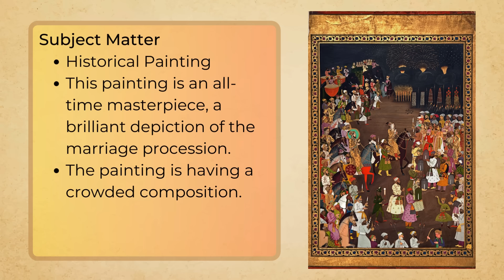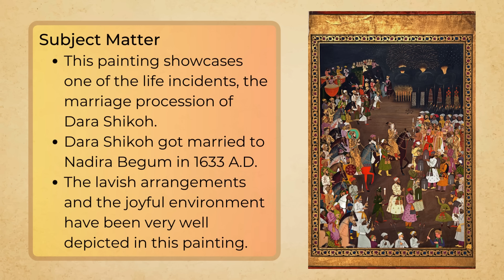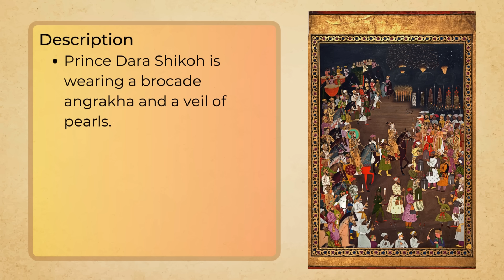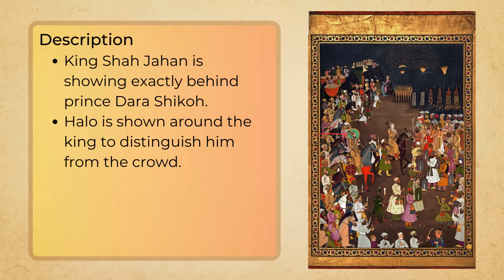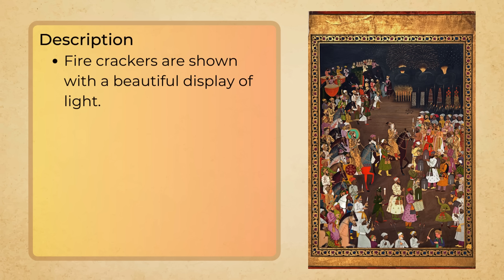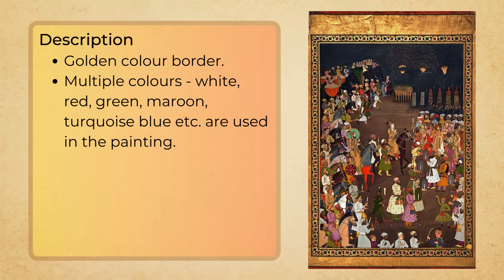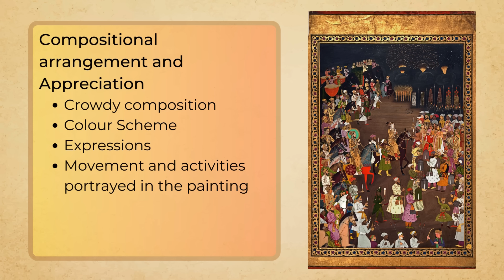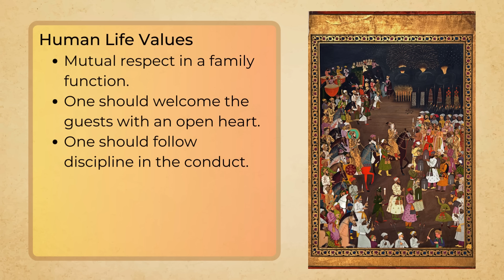Marriage Procession of Dara Shikoh -Painting | CBSE Class 12 | CUET BFA NET TGT PGT LT KVS NVS DSSSB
Hello Guys! Explore the all-time masterpiece of the Mughal School of miniature painting “Marriage Procession of Dara Shikoh” - in this engaging video with Dr. Priyanka Sharma.

This video is an absolute must-watch for Class 12 students of CBSE who are preparing for exams in Painting, Applied Art (Commercial Art), Graphics, and Sculpture.

Additionally, aspiring students aiming for preparation for Common University Entrance Test (CUET), Bachelor of Fine Arts entrance (BFA), National Eligibility Test - Junior Research Fellowship (NETJRF), Trained Graduate Teacher (TGT), Postgraduate Teacher (PGT), Lecturer (LT), Kendriya Vidyalaya Sangathan (KVS), Navodaya Vidyalaya Samiti (NVS), and Delhi Subordinate Services Selection Board (DSSSB) exams will find immense value in this comprehensive lecture.

So, don't miss the opportunity to enhance your knowledge and exam readiness under the guidance of Dr. Priyanka Sharma. Watch Now!

And feel free to engage below in the COMMENTS section for any queries or questions you may have; Priyanka Mam will address all your doubts.